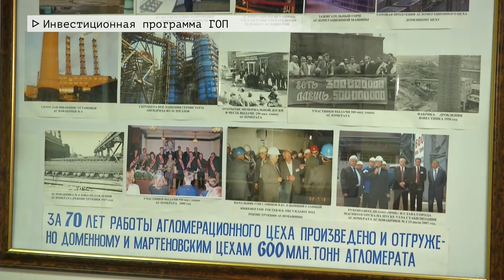Время местное Эфир: 24-07-2020 - Инвестиционная программа ГОП